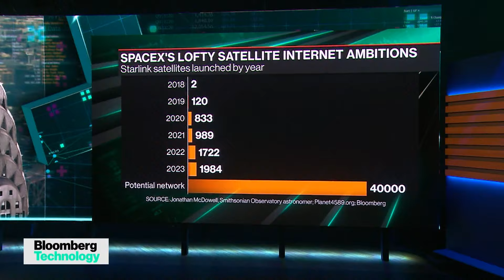Musk’s Starlink Profits Are More Elusive Than Thought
SpaceX's prized Starlink satellite business is still burning through a lot of cash, according to sources. Andrea Lamari, managing partner at Cuatro Capital and a transitioning general partner at Manhattan Venture Partners, a venture firm that has invested in SpaceX across multiple funds under their management, joins Caroline Hyde and Ed Ludlow to weigh in on "Bloomberg Technology."